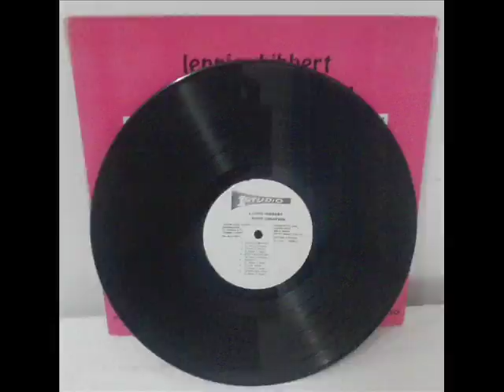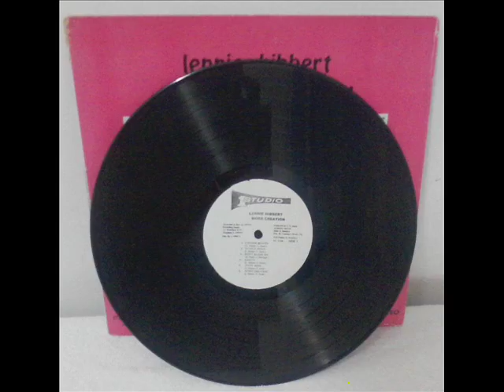Lennie Hibbert - More Creation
Studio One